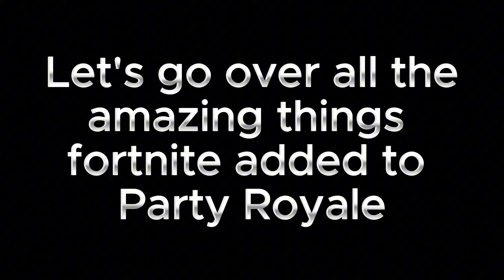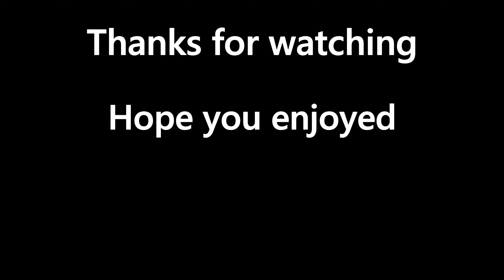Playing the New |Party Royale| Part 2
Party Royale is definitely in it's prime again 🤥
if not feel free to tell me how I can improve
ad Code Jyboyy